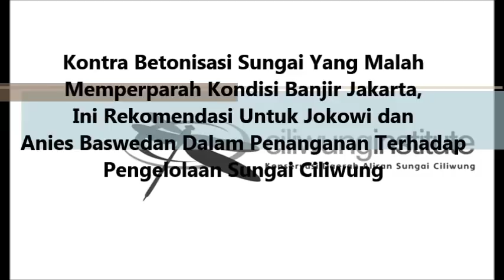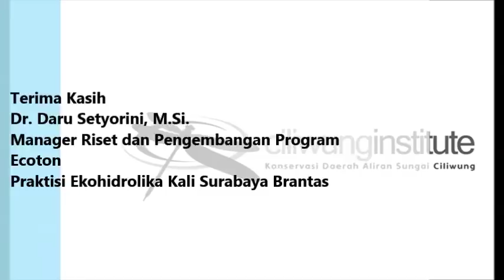Kontra Betonisasi Sungai, Rekomendasi Untuk Jokowi Anies Penanganan Ciliwung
Pentingnya Memelihara Fungsi Kawasan Lindung Sungai Sebagai Aplikasi Ketahanan Kota Jakarta Kota Sungai Dalam Menghadapi Perubahan Iklim.

Narasumber : Dr. Daru Setyorini, M.Si.
Manager Riset dan Pengembangan Program Lembaga ECOTON.
Dosen dan Praktisi Ekohidrolika di Hulu Kali Surabaya Brantas.